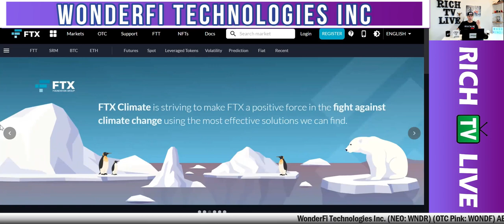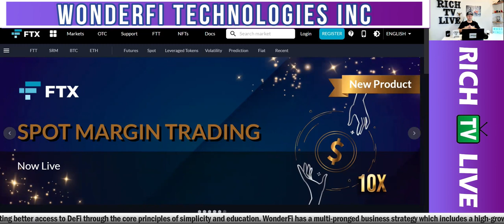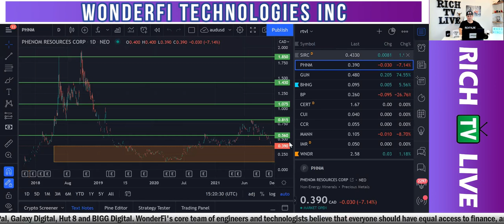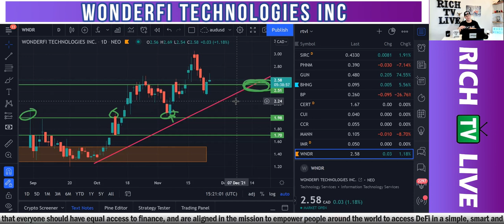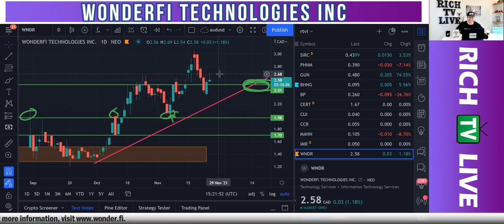WonderFi Listed on FTX to Provide 24/7, Global Access to Trading (WNDR)(WONDF)(A3C166)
WonderFi Technologies Inc. (NEO: WNDR) (OTC PINK: WONDF) (WKN: A3C166) (the "Company" or "WonderFi") today announced the listing of tokenized shares of WonderFi on FTX, a leading global cryptocurrency exchange, founded by Sam Bankman-Fried.

"WonderFi is a strategic partner of FTX and we are extremely pleased to list WonderFi's stock and provide the world with greater access to an emerging leader in the crypto and decentralized finance space", commented FTX CEO, Sam Bankman-Fried. "In many countries, investors don't have easy access to North American securities markets or, if they do, it can be very costly. You don't see 24/7 access to most stock markets but FTX's markets are always open."

WonderFi's tokenized shares will commence trading on FTX on November 24, 2021 under the ticker WNDR.

"Not only does our FTX listing provide global access to WonderFi's stock, it also provides FTX's millions of users with the ability to invest in WonderFi through BTC, ETH and other cryptocurrencies", commented WonderFi CEO Ben Samaroo. "This means that people without a bank account can invest in WonderFi."